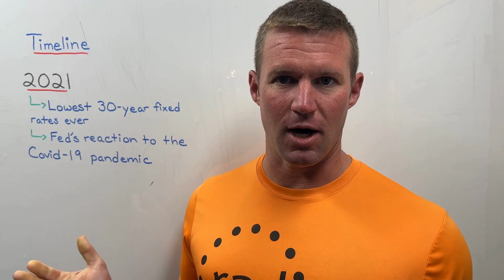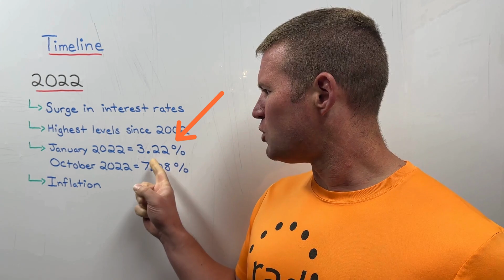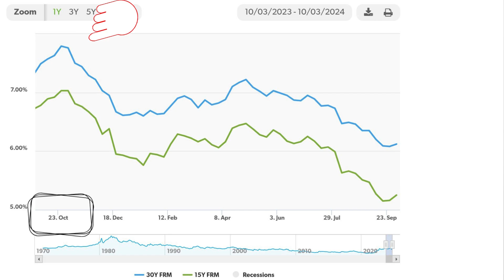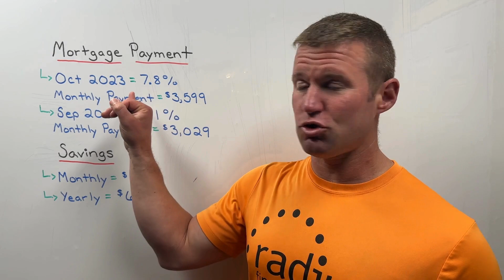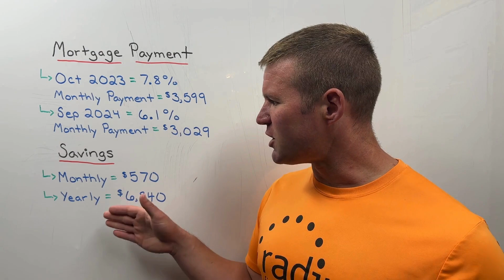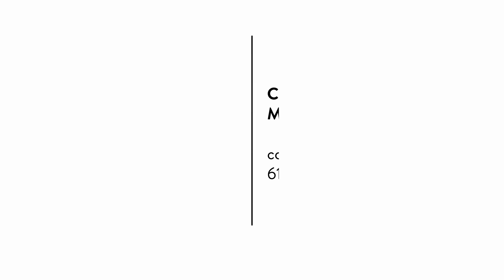Mortgage Rate Trends: From Record Lows to Recent Developments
2021: The Lowest 30-Year Mortgage Rates Ever
In 2021, mortgage rates hit their lowest levels ever recorded, a significant event for homeowners and potential buyers. This plunge was largely driven by emergency actions from the Federal Reserve in response to the economic disruptions caused by the COVID-19 pandemic. These measures pushed mortgage rates below 3%, where they remained for much of 2020 and 2021. This was a rare opportunity, offering incredibly affordable financing options to those looking to buy or refinance their homes.

2022: A Dramatic Surge in Mortgage Rates
The situation changed dramatically in 2022. Inflation pressures rose steeply, prompting a shift in the mortgage rate landscape. Average 30-year fixed mortgage rates, as reported by Freddie Mac, surged from 3.22% in January 2022 to a high of 7.08% by the end of October 2022. This marked the highest rate level seen since 2002 and came as a shock to many buyers who had grown accustomed to the preceding low-rate environment.

2023: Gradual Rate Increases
Many anticipated that mortgage rates would ease in 2023, but this did not materialize as expected. Instead, rates continued to rise, albeit more slowly. The year started with an average rate of 6.48% for 30-year fixed mortgages and gradually climbed to 7.03% by December. This continued upward trend made home financing more expensive and kept monthly payments high for borrowers.

September 26, 2024: A Break in the Trend
On September 26th, 2024, mortgage rates offered a glimmer of relief. The average 30-year fixed-rate mortgage reached its lowest point in two years, providing a welcome opportunity for buyers and homeowners to secure lower financing costs.

Mortgage Rate Comparison: October 2023 vs. September 2024
To illustrate the financial impact of changing mortgage rates, let's compare the cost of borrowing between October 2023 and September 2024.

October 2023 Rate: 7.8%
Principal & Interest Monthly Payment: $3,599
September 2024 Rate: 6.1%
Principal & Interest Monthly Payment: $3,029
The reduction in mortgage rates led to a significant monthly saving of $570, which translates to $6,840 in yearly savings. For potential buyers or homeowners looking to refinance, the lower rates of September 2024 represent a chance to make substantial financial gains.

Conclusion
The mortgage rate landscape has experienced significant shifts in recent years. From record lows during the pandemic to rapid increases in response to inflation, homeowners and buyers have needed to adapt quickly. However, the drop in rates in late 2024 may represent a turning point, potentially offering more favorable conditions for those ready to enter or remain in the housing market.

🔴 Looking to get Pre-Approved for a new home, vacation home or investment property? Or refinance a current property? Feel free to follow the link below and start the process online:

🔴 Recommended Playlist: The Top Ten Questions Googled of 2022 by Potential Home Buyers